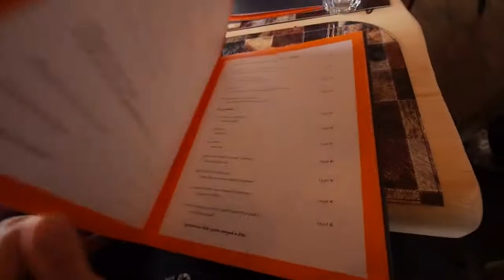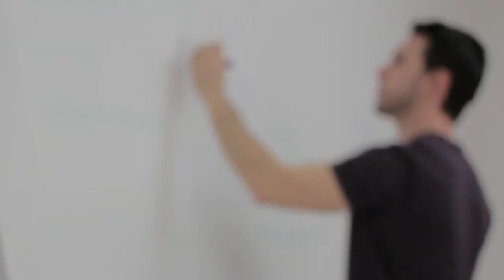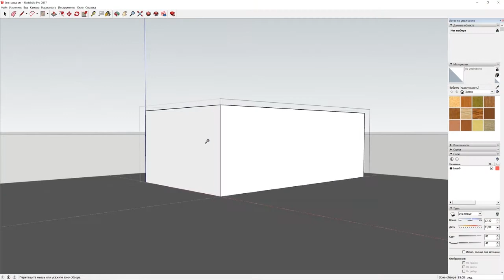Vivi Ardesio Visione 2030: Il Futuro del Turismo Sostenibile nelle Orobie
Il futuro del turismo sostenibile: tradizione, devozione, escursione e benessere come base di sviluppo per una nuova forma di ospitalità.  Innovazione tecnologica e formazione come strumenti di rilancio dell'economia territoriale.

Presentazione del progetto di visione per la rivalutazione dell'area Parco delle Orobie: Ardesio e la Valcanale come punto di partenza e di chiusura dell'Anello delle Orobie Bergamasche.

Regia e montaggio: Simone Biffi
Produzione: Gabriele Delbono
Original Soundtrack: Nicola Bigoni

Video Copyright
Chalet Restaurant Grillette - Laurent Blanc - Arcs 1800 - by Jean Yves Jym Terrillon via YouTube
Soy TED _ Promo-Vme TV via YouTube
TEDx Introduction-TEDx Talks via YouTube
University of Manchester UCAS Promo Film-University of Manchester via YouTube
Footage by Coverr: Agile, discussing_features, For_Wes, Hello-World, Love-iOS, Save_As, Wall-Sketching, White-Board, Working-Space
Footage by Video: Man_Welding_on_Roof_1-zeeky5678, 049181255constructionsite6mp4-snooperking, BLUEPRINT_EDIT-the_muse, Construction Site 3-Stock, Construction Site 5-Stock
Photoshop Architecture Visualization #6 Modern house with pool-Kostya Bubnov via YouTube
Footage by Videvo: Equestrian_01, clip_3-by-Tom Hodgman, girl_and_a_pony-by-daha, horse2-by-daha, Paraglider-by-squashy
Footage by Pexels: 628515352 by Pixabay, 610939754-by-Pixabay, 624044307-by-Pixabay, 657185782-by-Pixabay
Scalare una Cascata di Ghiaccio o fare Sci di fondo. TUTTO SULLE ALPI - by Outdoor4All Neveclub e Naturaestrema via YouTube
Valcanale Scialpinismo Passo L Gemelli 2016 - Giuly Zanga via YouTube
Holmes Place Hilton Hotel Club Tour Warsaw via YouTube
Holmes Place SPA via YouTube
HOMEBOOKER, Chalet Millésime, Megeve via YouTube
Timeless Craftsman Retreat in Northstar_ Truckee_ CA via YouTube
Turm Chalet HD Image Clip - Val Venosta by F-Tech Production via YouTube
Footage by Videvo: 160416_16_Bluebells, bee, Deers_running, DeerWalking, FeetinthePark, Forest_15_3b_Videvo, GreenLeavesinSunlight2HervardOlanderMerved, TimelapsephotographyTatramountainsJSJamaJamon, Waterfall_h264-aveegeek, Walk_in_the_Woods_FREE_Stock_Video
END YEARS 2016 [TIME LAPSE] Marco Pendezza via YouTube
Footage by Pexels: 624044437 by Pixabay, 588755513-by-Pixabay
Ardesio DiVino Spot Full Legth 720pHD by Ardesio DiVino
Footage by Videvo: Boy Watches Fireworks DSC_0951MOV
Le campane di Ardesio (BG) - Santuario della Madonna delle Grazie via YouTube
Piccola Montecarlo Video Drone by Pro Loco Ardesio
Video Film Zenerù Ardesio 2016 by Pro Loco Ardesio
Ad Ardesio sono i giorni dell'Apparizione-Antenna2 via YouTube
Ardesio Concerto per l'Apparizione Antenna 2 TV 19062013-Antenna2 via YouTube
Ardesio in festa per l'Apparizione-Antenna2 via YouTube
Ardesio processione Apparizione Antenna 2 TV 230610-Antenna2 via YouTube
Aspettando le Oratoriadi 2015-Ardesio-Mauro-Fiorina via YouTube